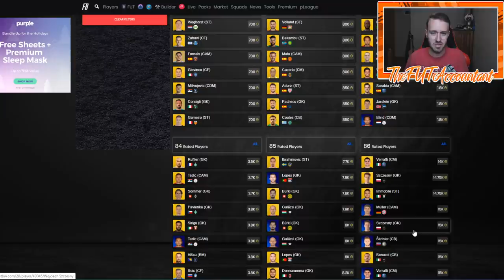WILL THE MARKET RISE OR FALL? MESSI POTM SBC TODAY! FIFA 20 Ultimate Team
I see a couple options with Messi's SBC today! Let's chat about it!